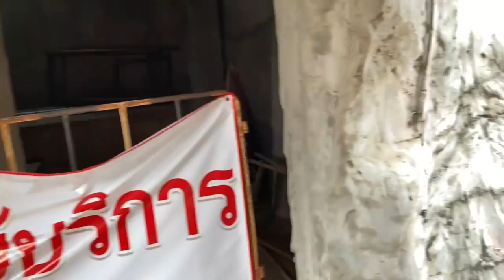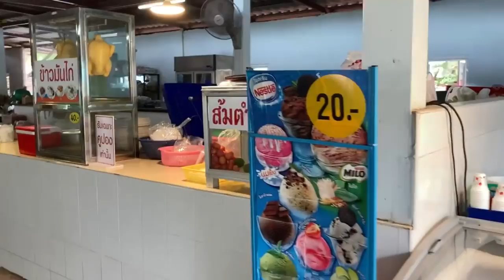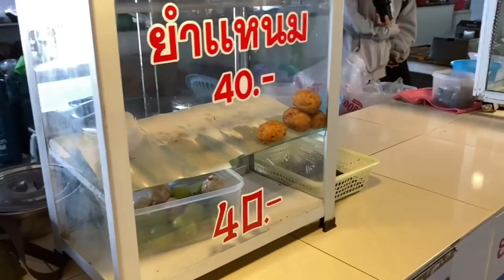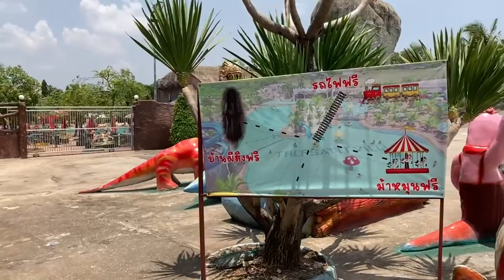Mae Fung Water Park | Off-Ride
Mae Fung Water Park is a local Isan water park in Chaiyaphum. As one of only 3 amusement parks to get in the roller coaster database within the Isan region, and the only outside of Korat, Mae Fung Water Park holds a special place in my heart - as I have lived with my wife in both Korat and Surin - as this is something for the Isan region to be proud of. For that reason, I believe this is a place all coaster enthusiasts should go.

For those visiting, there may be a mix of feelings as to the worth of this place. Mainly, it consists of smaller slides and family areas - but, this park was busier than many much larger parks that I've visited both in Thailand and Vietnam. The beauty of this park is experience the culture of this region and Thailand as a whole as this is much more the experience of going to a local community swimming pool verses a larger theme park.

Sadly, they no long have their Heaven roller coaster. With the distinctly Thai theming that they put around many of their other attractions, I feel the theming on their Heaven Roller Coaster would have been a nice touch - and with their main customer base of families, it makes so much senses for a park like this to have a few kiddie rides, such as a small coaster. For now, I can appreciate the experience they offer, but I greatly wish that they do, once again, get a coaster to be back on the map of those seeking coaster credits and experiences.

0:00 - 2:14 Slide Tower
2:14 - 11:50 Slide Tower (Go Pro)
11:50 - 15:26 Resting In Front of Slide Tower
15:26 - 15:47 Family Slide Area (Intro)
15:47 - 16:33 Kiddie Area
16:33 - 16:47 Large Pool
16:47 - 18:18 Water Play Gym
18:18 - 19:55 Themed Spiral Slides
19:55 - 26:49 Water Play Gym (Go Pro)
26:49 - 28:18 Kiddie Area (Go Pro)
28:18 - 29:42 Large Pool (Go Pro)
29:42 - 31:31 Lake Area
31:31 - 33:30 Wave Pool
33:30 - 39:35 Food Pavilion & Food
39:35 - 40:27 Entrance Area
40:27 - 41:12 Parking Lot & Resort
41:12 - 42:00 Entrance Area
42:00 - 47:24 Walking By The Train Tracks
47:24 - 49:32 Driving Out of Parking Lot